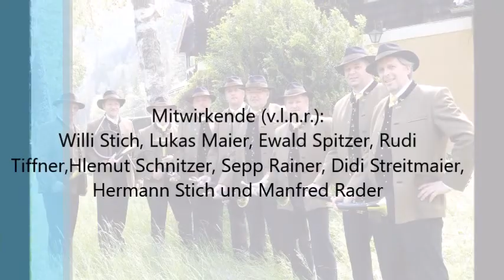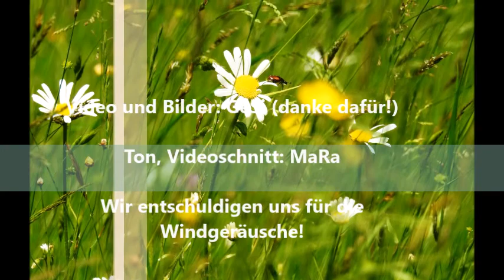Gams tot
Die Jagdhornbläser Håhnberg Steuerberg sind in der Gemeinde Steuerberg, die sich im schönen Kärnten im Bezirk Feldkirchen  befindet, zu Hause. Die Musiker spielen sowohl traditionelle Jagdhornmusik in einer gemischten Besetzung aus Pless- und Parforcehörnern in B, als auch mit Ventilhörnern.
Das Anliegen der Gruppe ist es, für die jagdlichen Belange Interesse zu wecken, mit Ihrer Musik ein breites Spektrum der Menschen zu begeistern, Gemeinschaft zu pflegen und sich einfach an den musikalischen Entwicklungen der Gruppe zu freuen. Eine Weiterentwicklung der Jagdmusik sowie das Ausloten von Möglichkeiten der gespielten Instrumente sind die musikalischen Ziele.